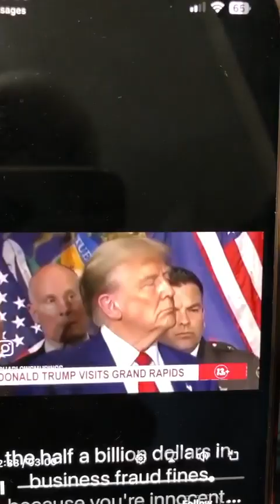September 5, 2024